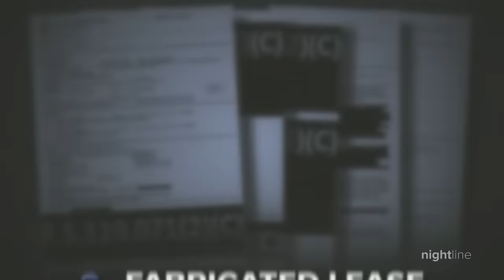New ‘squatter’ law signed in Florida as issue runs rampant nationwide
A Florida property owner tells her story about two women who allegedly squatted in one of her homes. Her ordeal is part of a rampant squatter crisis around the country, according to experts.